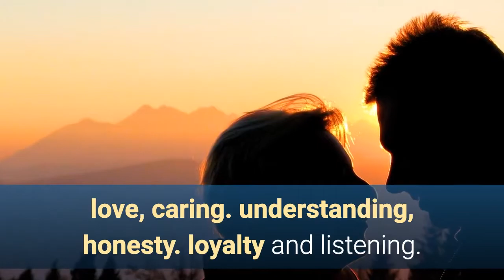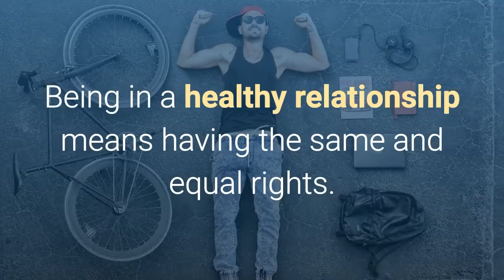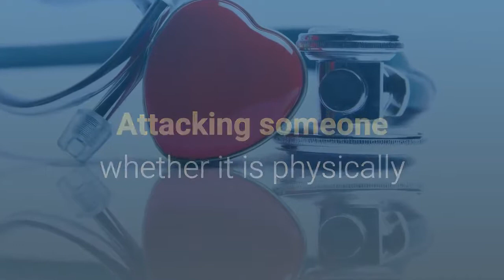5 Signs Your Partner Doesn't Respect You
One of the key elements of a healthy relationship is respect, however at the beginning it is difficult to see whether your partner truly respects you. Even though it is often obvious that you are being disrespected, it is sometimes hard to see the signs particularly because everyone has a different definition about respect.
Respect is something that can’t be measured which is why little research has been done regarding this topic. However, psychologists have been able to create a definition about respect which includes the following: